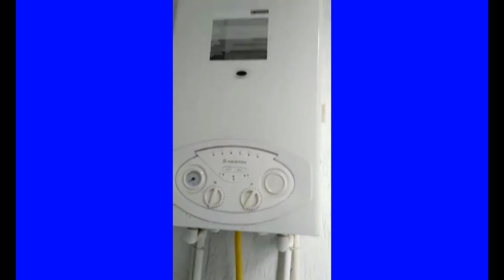Квартира в Батуми.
Предоставление консультационных услуг по покупке/продажи недвижимости. Варианты, которые  соответствуют Вашему запросу, реальные и по оптимальной стоимости. Лучшие предложения инвестиции в недвижимость в соотношении цена/качество/ликвидность/окупаемость